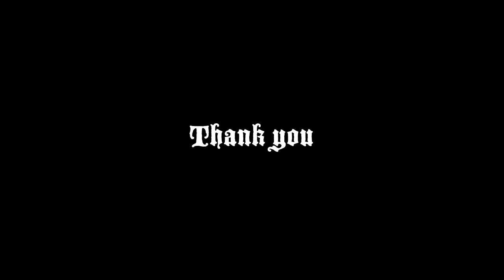All in (Fortnite Montage)First time